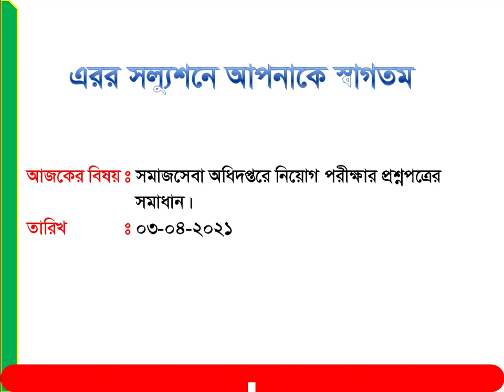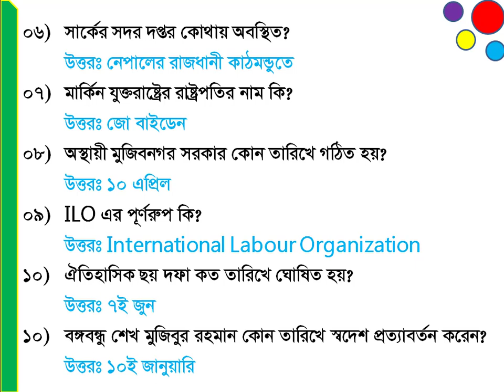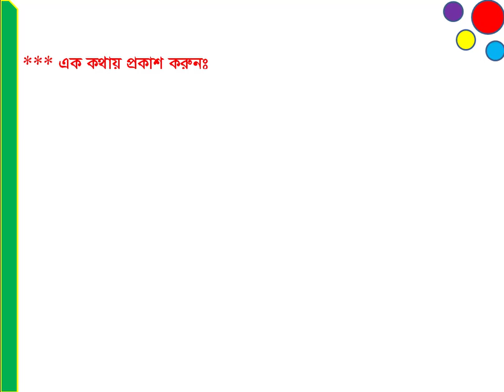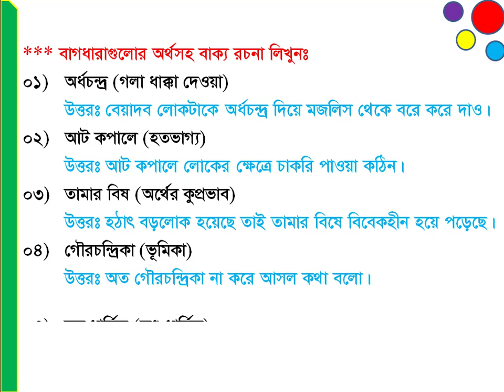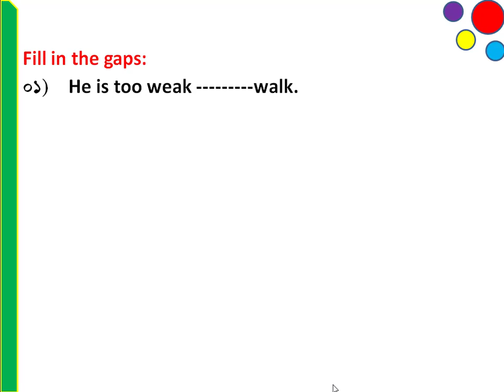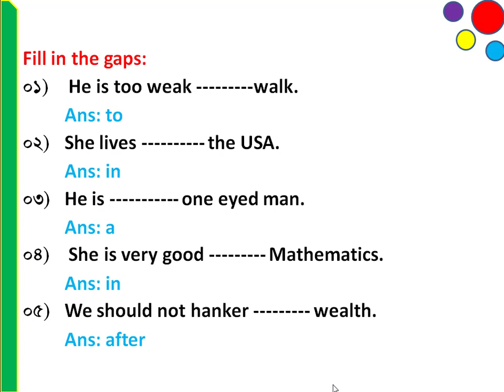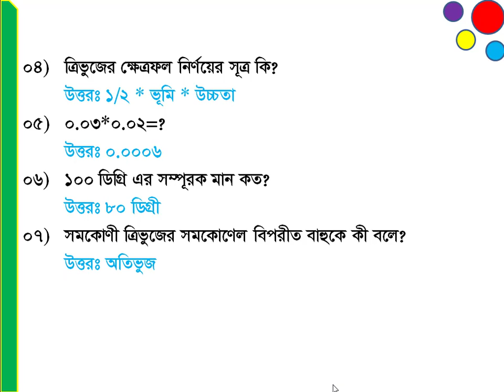৩-৪-২১ তারিখে অনুষ্ঠিত সমাজসেবা অধিদপ্তরে ফিল্ড সুপারভাইজার পদের নিয়োগ পরীক্ষার প্রশ্নপত্রের সমাধান।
আসসালা মুআলাইকুম ভিউয়ার্স এ্রর সল্যুশনে আপনাকে স্বাগতম। ৩-৪-২১ অনুষ্ঠিত সমাজসেবা অধিদপ্তরে ফিল্ড সুপারভাইজার পদের নিয়োগ পরীক্ষার প্রশ্নপত্রের সমাধান।সমাজ সেবা অধিদপ্তরে বিগত সালের প্রশ্ন, সমাজসেবা অধিদপ্তরে নিয়োগ বিজ্ঞপ্তি, সমাজসেবা অধিদপ্তরের বাংলা, সাধারণ জ্ঞান, ইংরেজি, গণিত পশ্নের সমাধা, Department of Social Services